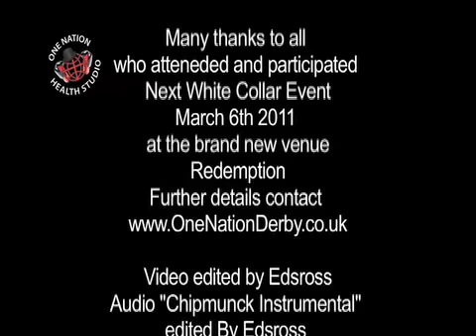One Nation Derby White Collar Boxing (2011).mov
Boxing, Entertainment, Event